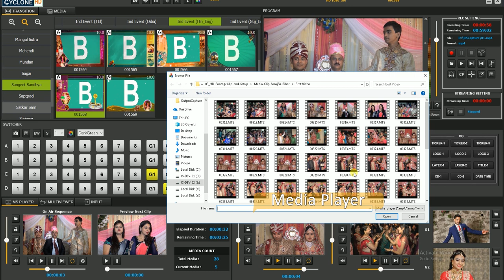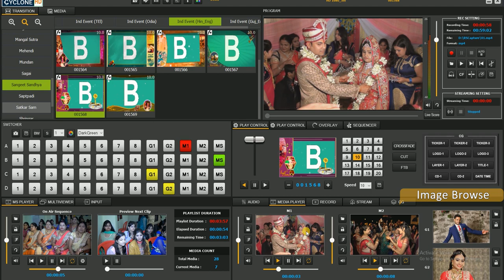CycloneHD-Media Sequencer with Digital Players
Inbuilt 4k-UHD-HD-SD Media Sequencer ( Multimedia Playlist ).    Support all popular Video Files formats including AVI, MP4, MTS, MPEG-2, WMV, MOV and MXF.  Inbuilt Digital Players ( SUPPORTED multi-format and video resolution ).